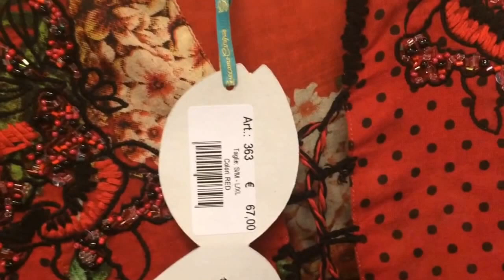Antica Sartoria на Immagine Italya 2016